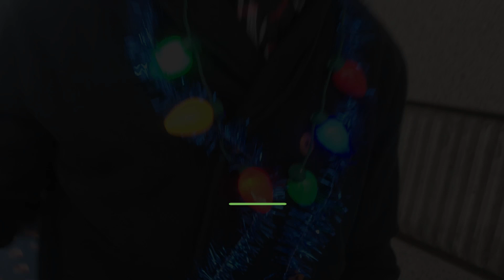Vmedia 2018 Holiday Cheers with Oscar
Plans for 2019 = with Oscar